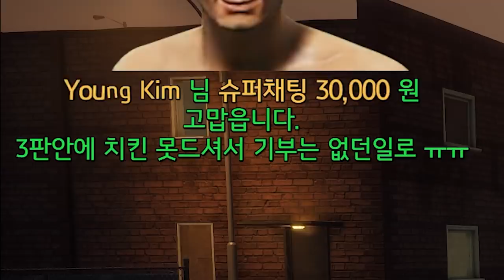헤이븐 상공에 나타난 두 천사